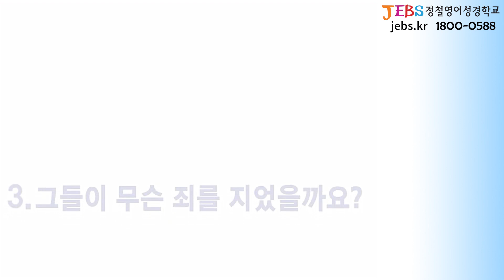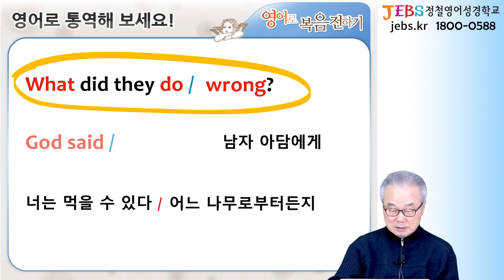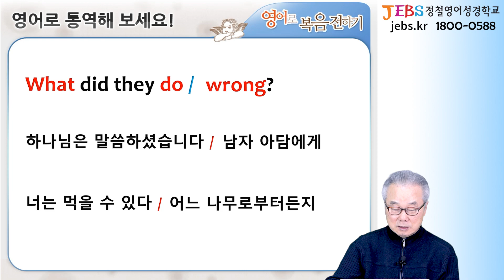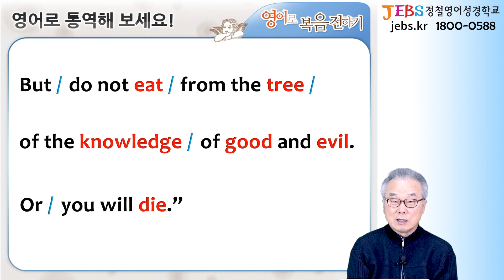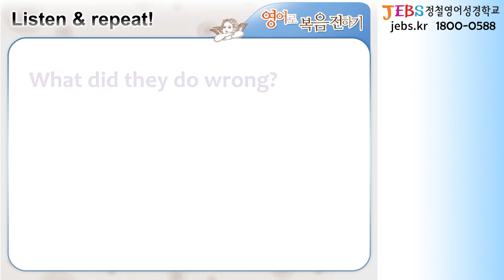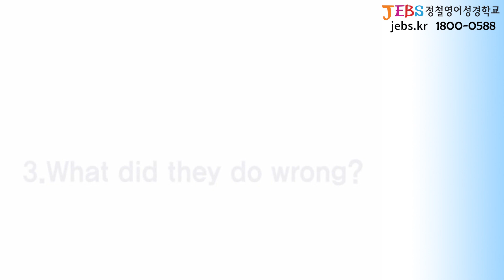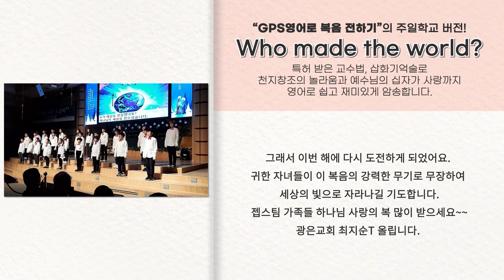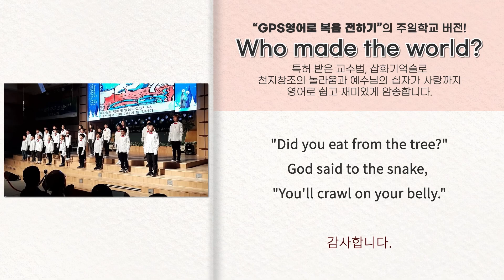[7일차] 선악과를 먹으면 일어나는 일들! [GPS 영어로 복음 전하기 L07]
정철의 42일 특강 「GPS 영어로 복음전하기」